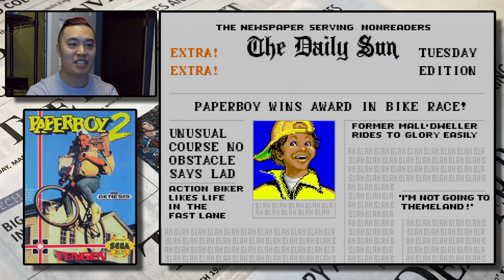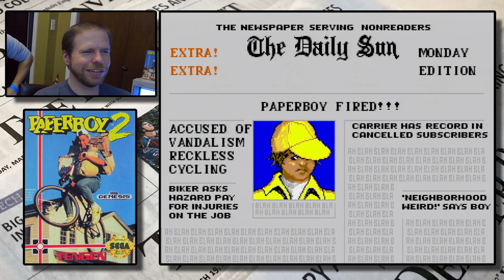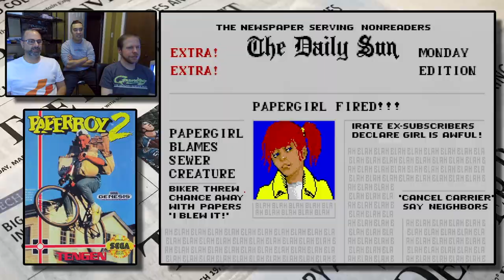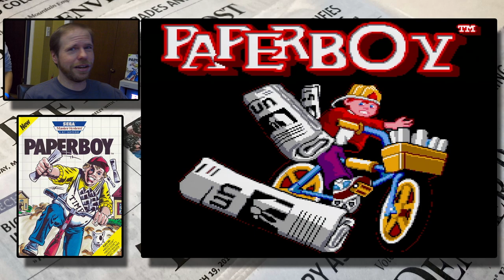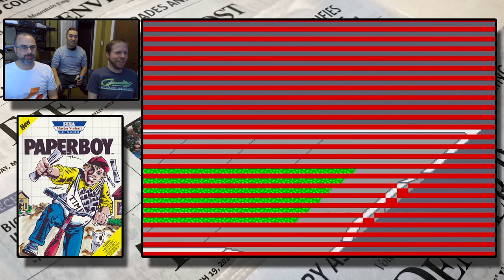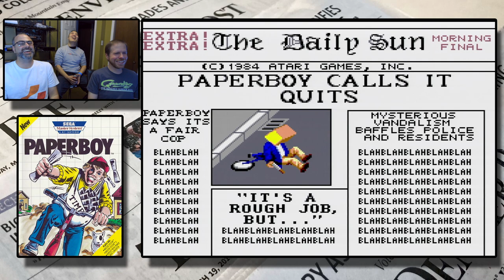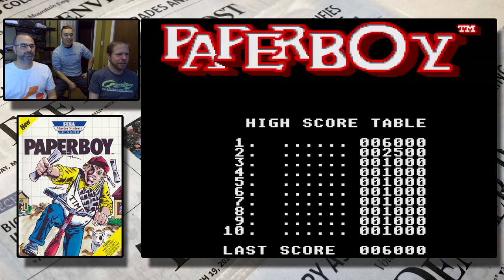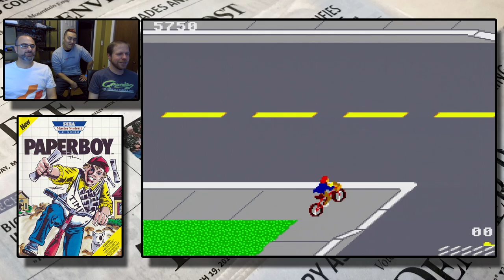Paperboy 1 and 2 - Genesis/Master System - Playing with Sacks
Episode 21 - Joe, Dave, and Yoshi try out different versions of Paperboy on Sega platforms!

Paperboy 3: The Hard Way
by Protector 101

►The Game Sack Web Site!
►Game Sack Blu-ray on Amazon!